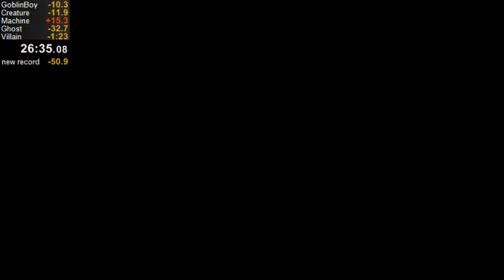Mitsume ga Tooru PB (9/9/14) - 3 / 3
Sucked at SMB3 so decided to show this cool game that is becoming one of my favorites! (Famicom only) Stage 1/2 weren't that good even though gold splits. In Stage 3, I zoned out and forgot about the quick kill (my PB didn't have the spear kill but killed before the 2nd animation which wasted almost 30 seconds!). I didn't get any boss quick (spear) kill. I could do it in Stage 1, 3, 4 and 5 but forgot about/choked them. Decent run for first one on stream and after less than one week of learning!